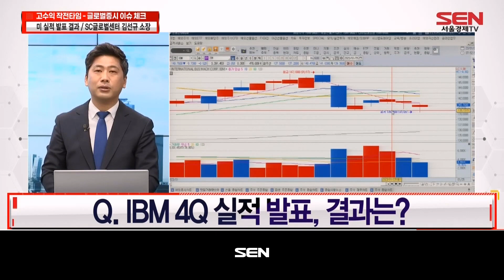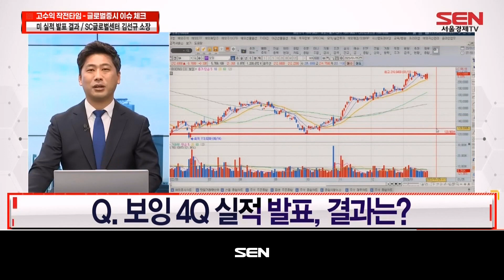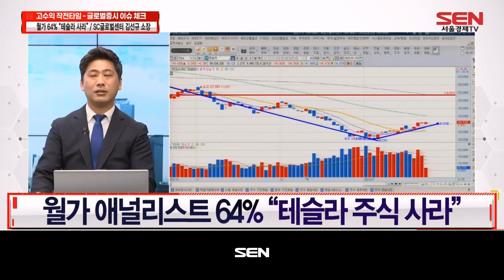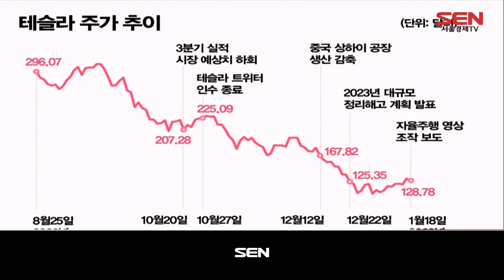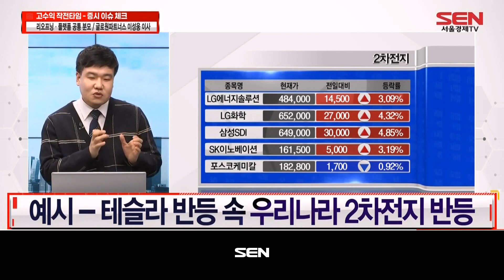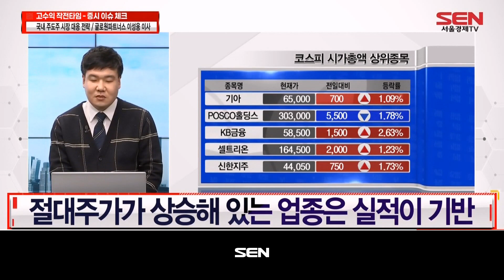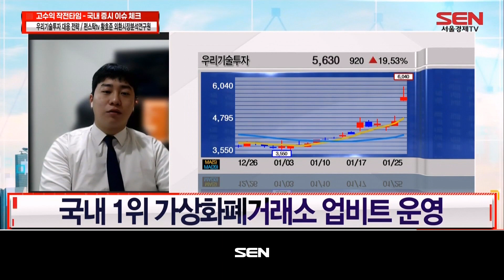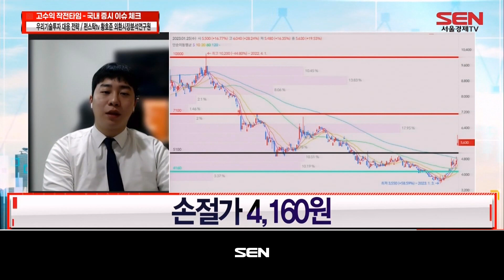GO!수익 작전타임_509회_20230126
1) 김선규의 작전타임! (출연자 : 김선규)
-김선규의 이슈 체크! 국내 증시 영향은?
-IBM 4Q 실적 발표, 결과는?
-AT&T 4Q 실적 발표, 결과는?
-보잉 4Q 실적 발표, 결과는?
-테슬라 4Q 실적 발표, 결과는?
-테슬라 ‘가격 인하’ 효과는?
-악재 겹친 테슬라, 전문가들은 매수 권유...왜?
-테슬라 주가 흐름 전망은?

2) 이성웅의 작전타임! (출연자 : 이성웅)
-미 강세업종과 연결해야 하는 이유는?
-최근 미국시장 강세업종은?
-우리나라 주도를 찾아본다면?
-주도주에 대한 시장 대응은?

3) 황호준의 작전타임! (출연자 : 황호준)
-황호준 전문가의 PICK – 우리기술투자
-STO, 지금 등장한 이유는?
-증권형토큰, 우려되는 점은?
-증권형토큰, 제도권 진입 시 여파는?
-우리기술투자 대응 전략은?